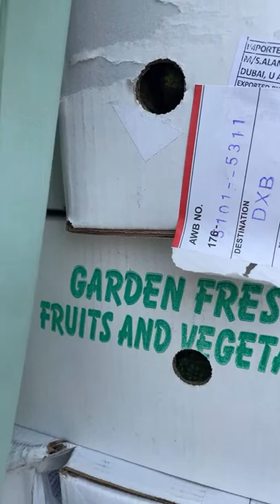Require mixed vegetables from India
Required Mixed Vegetables by Air for Dubai:
Spec and Terms:-
Commodities : Drumstick, Small Onion, Ivy Gourd, and Bitter Gourd,
Origin              : India
Packaging      : 4.5 kg / Carton Box
Total quantity : 500kg each / 2 Tons
Total Consignments: 6 Shipments per week
Destination Port : Jebel Ali, Dubai, U.A,E.

Payment Terms:-
Mode of business : Commission basis
Selling price : As per market (Al Aweer Fruits & Vegetable Market, Dubai)
Payment mode : TT

Note:
We are chennai (Tamil Nadu, India) based company and proper agreement shall make with our chennai company before starting,  please contact our chennai office for further discussion.

ALAN Foodstuff Trading LLC
Al Aweer Fruits & Vegetable Market
Dubai, U.A.E